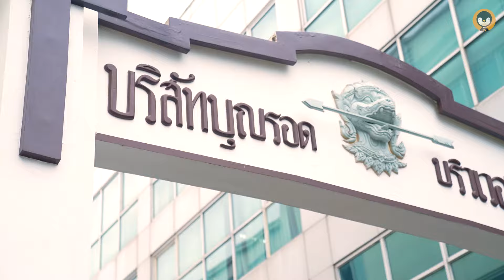กับดักที่ทำให้ SME ไทยไปไม่รอดสักที !! | Torpenguin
ในวันนี้ผมพาเพื่อนๆมาอยู่กันที่ บริษัท บุญรอด บริวเวอรี จำกัดหรือที่ใครหลายๆคนรู้จักกันในนาม "Singha"
แต่วันนี้ผมไม่ได้มาสัมภาษณ์ผู้บริหารคือไม่ได้พามาดูโรงงาน Singha แต่ผมจะมาพูดถึงโครงการหนึ่ง
เป็นโครงการที่ชื่อว่า Big Brother เรียกง่ายๆว่า พี่ใหญ่ช่วยน้องเล็ก
เป็นโครงการที่บริษัทใหญ่ๆมหาชนกว่า 20 บริษัทที่อยู่ในสภาหอการค้าไทยจะมาช่วย SME ตัวเล็กให้เติบโต
และผมเองคือหนึ่งคนที่ผ่านโครงการนี้มาแล้ว จนล่าสุดมันมาถึงรุ่นที่ 8 แล้วครับ ผมเลยอยากจะพาเพื่อน
มาพูดคุยกับ"พี่แก่น ชลวิทย์ สุขอุดม"ผู้บริหารของ Singha ที่เป็นหนึ่งในผู้ริเริ่มโครงการนี้ขึ้นมากับหอการค้าไทย
เราจะมาพูดคุยกันว่าโครงการ Big Brother แตกต่างจากโครงการอื่นยังไง แล้วทำไม SME ต้องมาสมัครด้วย !!!
เพื่อนๆคนไหนสนใจเข้าร่วม โครงการ 🎉 Big Brother 8 🎉 โครงการที่ไม่ใช่แค่การนั่งเรียนใน class
🚩 “ปฏิเสธไม่ได้เลย เมื่อเราได้เข้าร่วมโครงการ Big Brother ทำให้เราได้ connetion จากบริษัทพี่เลี้ยง และบริษัทเพื่อนๆในรุ่นทำให้เราได้โอกาสมากขึ้นในการขยายธุรกิจของเรา”
🏢 บริษัท ไทยเบเกอรี่ กรุ๊ป จำกัด ถือเป็นอีกหนึ่งบริษัทน้อง Big Brother ที่มีพี่เลี้ยงโลตัส มาช่วยเป็นที่ปรึกษา และสามารถวิเคราะห์ธุรกิจได้อย่างมืออาชีพมากขึ้น
📣 เปิดรับสมัครถึง 29 กุมภาพันธ์ 2567 **รับจำนวนจำกัดเท่านั้น**
Blockdit : Torpenguin - ผู้ชายขายบริการ